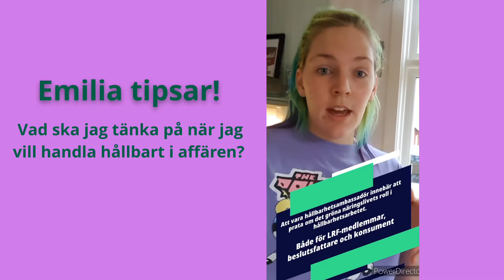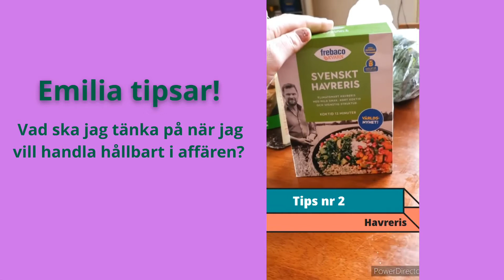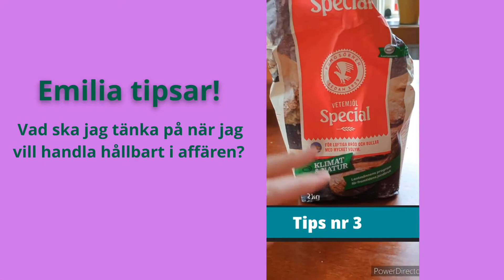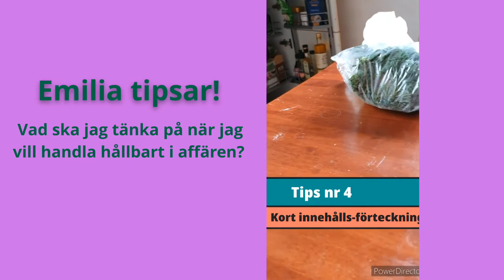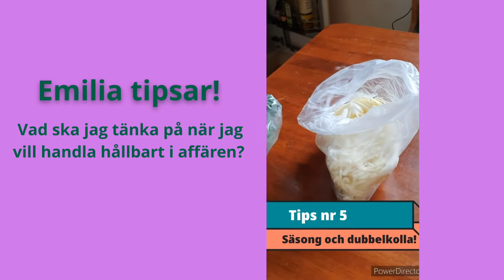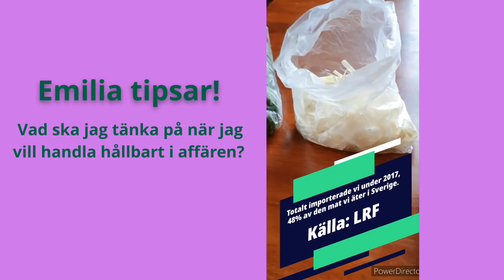Emilia tipsar!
Emilia, hållbarhetsambassadör LRF Västra Sverige tipsar om hållbara val att göra i mataffären.